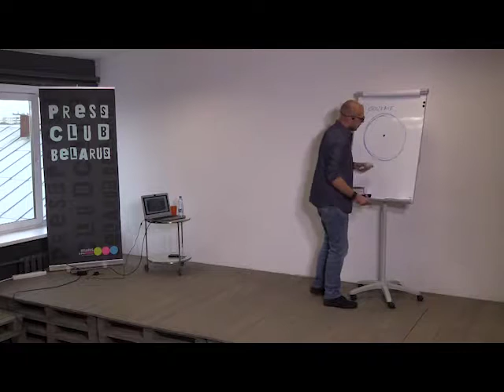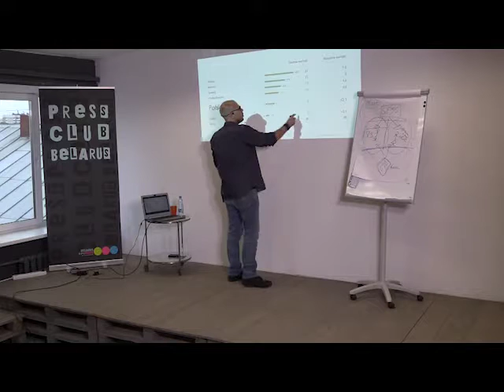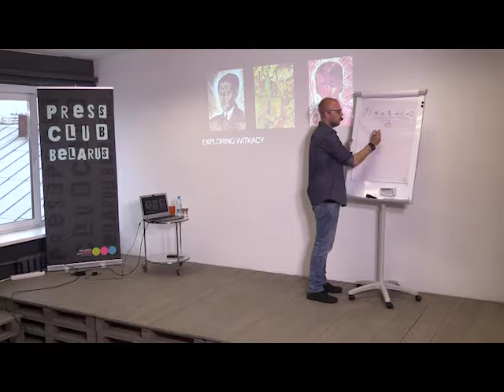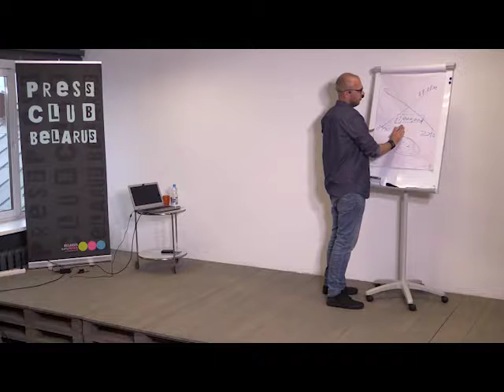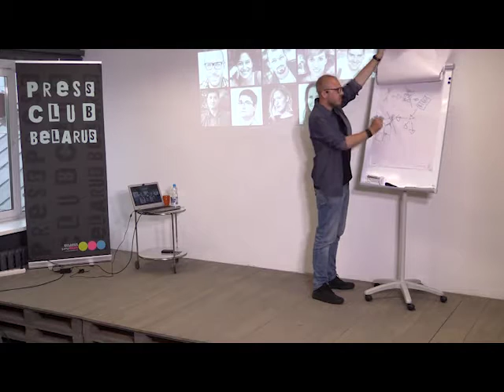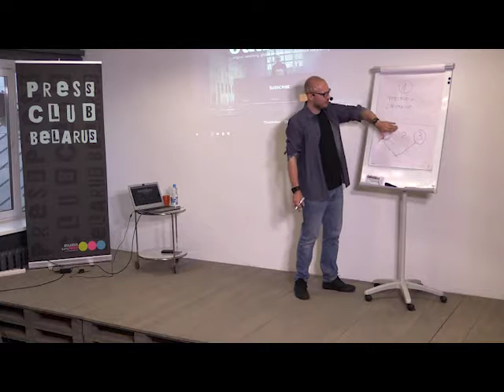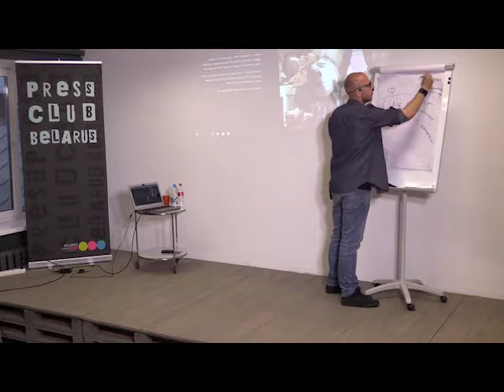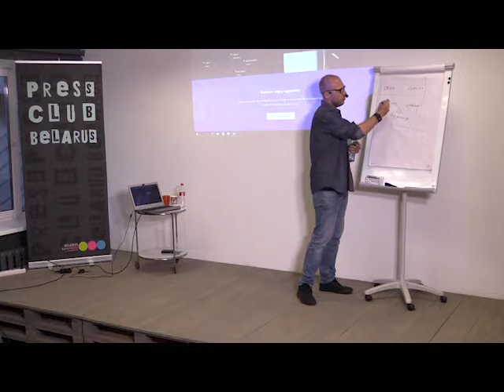Как создать успешный журналистский старт-ап. Куба Гурницкий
Афіцыйны YouTube-канал "Прэс-клубу Беларусь"

Лепшыя медыяпрактыкі з Беларусі і ўсяго свету | Best media practices from Belarus and worldwide | Лучшие медиапрактики из Беларуси и всего мира